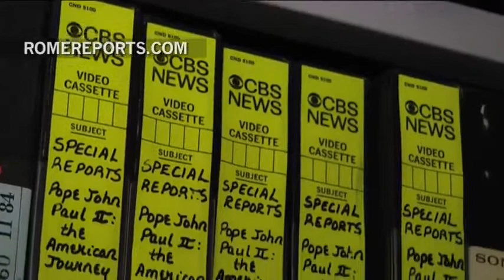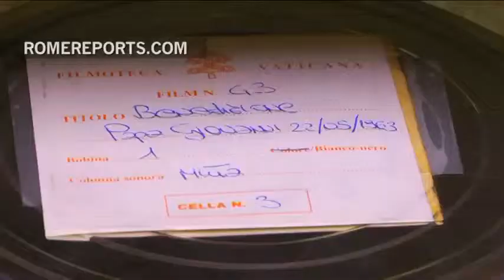Tesoros de Filmoteca Vaticana imagenes del Concilio, original de Ben Hur o películas desaparecidas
Estas salas albergan auténticos tesoros desde 1959, año en que Juan XXIII instituyó oficialmente la Filmoteca Vaticana.